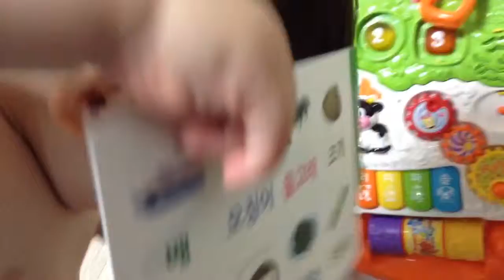A Tough 1yr boy